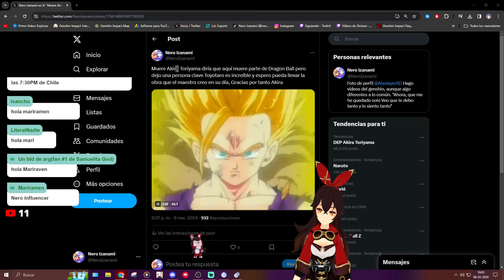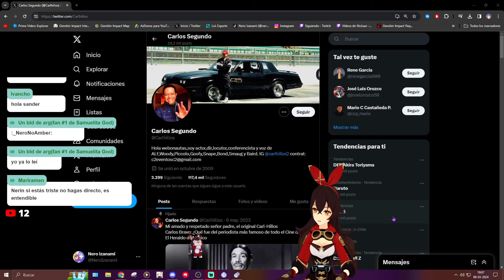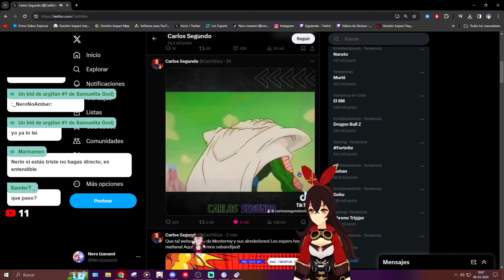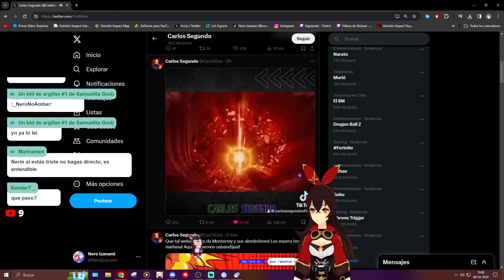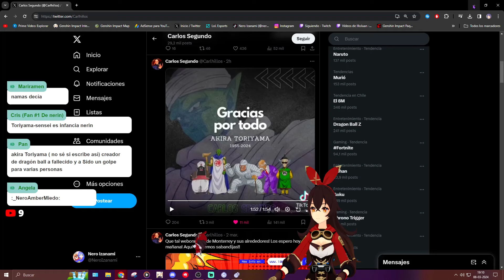Murio Akira Toriyama: La Persona que Hizo el Shonen mas Famoso de la Histtoria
!aleslayer !caroae !discord !dominus !esonerin !horarios !instagram !khris !leo !leonxalex !mariraven !neroizanami !nobu !tiktok !twitter !uid
La Cuenta de Solo jugando Amber es 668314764
La Cuenta que me regalo Nana es 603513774

Y los derechos no son mios)